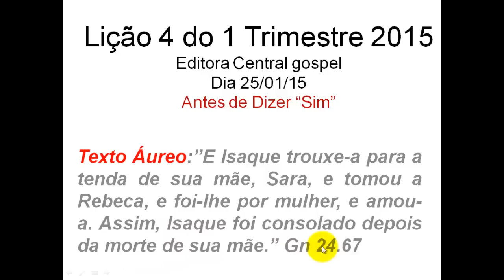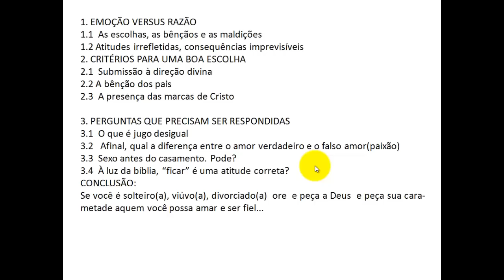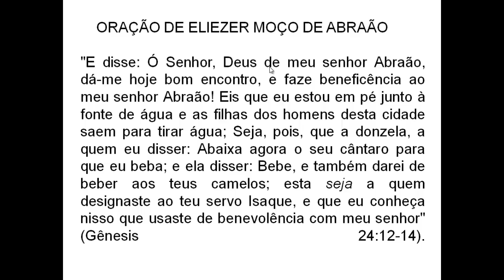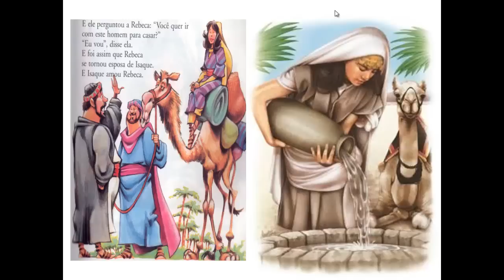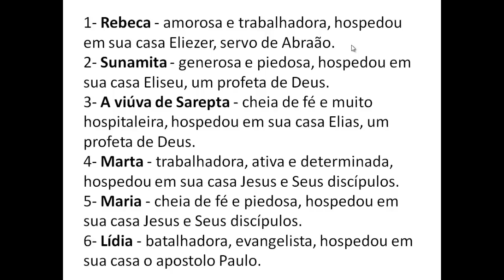Lição 4 da revista escola dominical 1 Trimestre 2015 Antes de dizer "Sim" Central Gospel Pr. Jonias